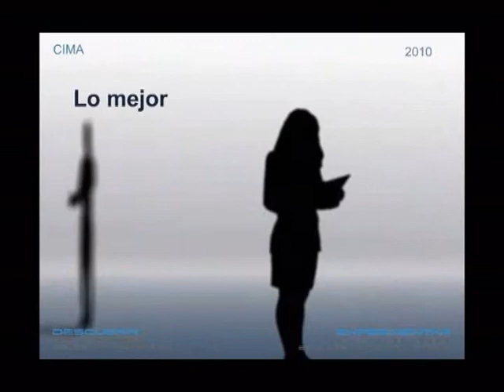CIMA 2010 16.01. al 21.01.2010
Campamento Internacional Misionero de América del Sur - Descubrir y Experimentar. No es un campamento es la evolución.